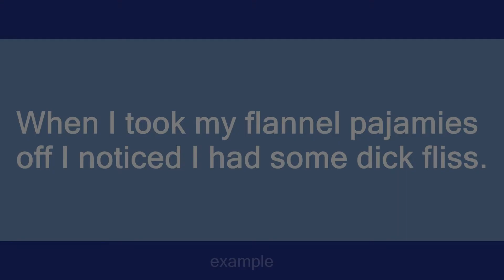dick fliss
Slang flashcards: